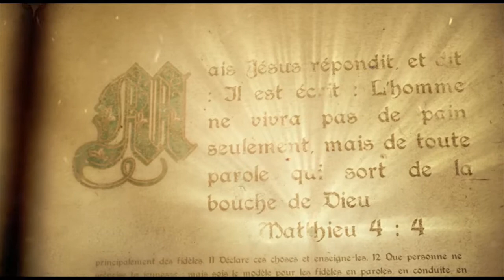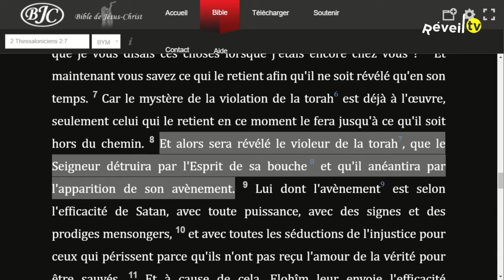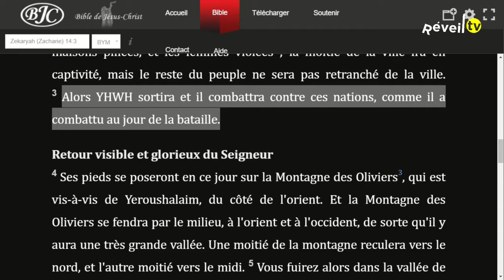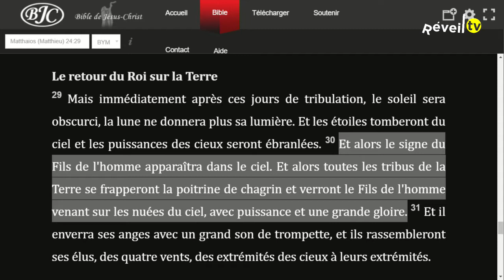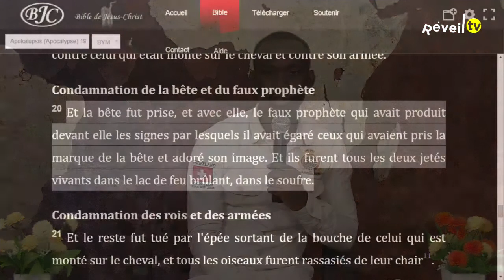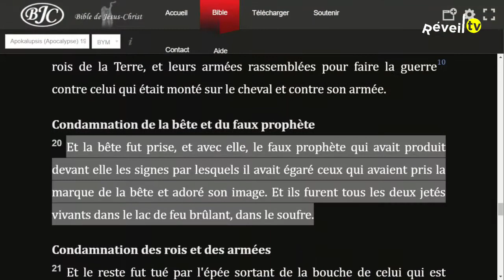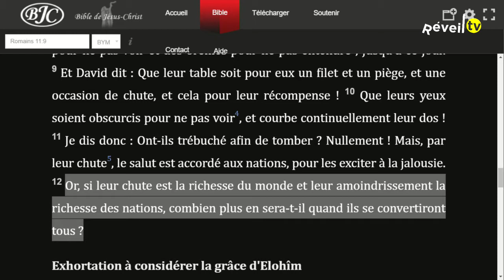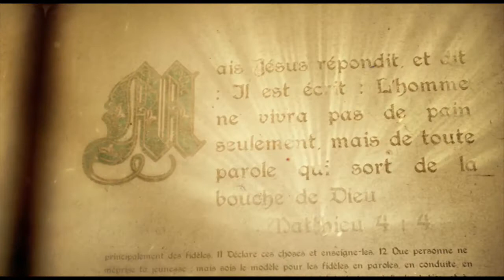La fin des temps Le jour de YHWH (Christ T. 05-06-2020 )